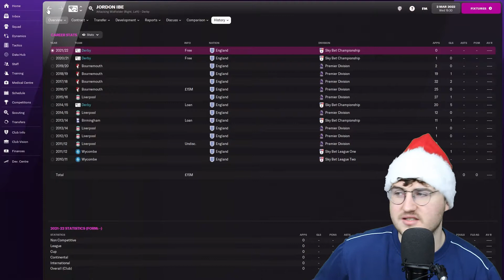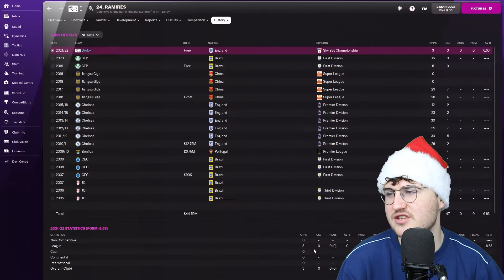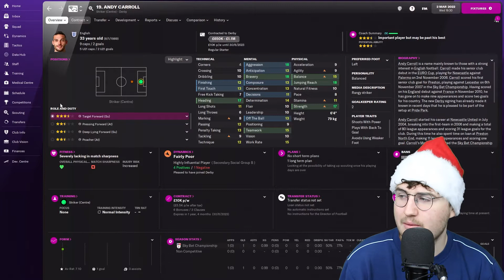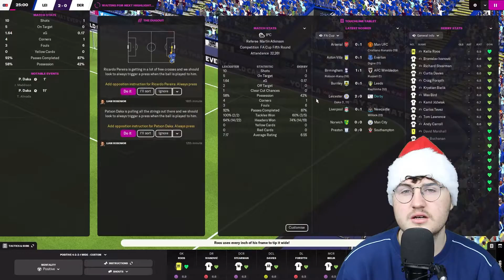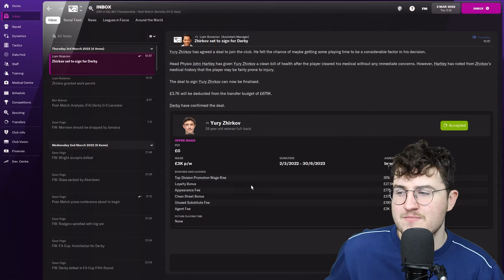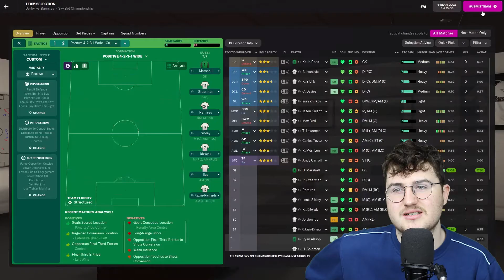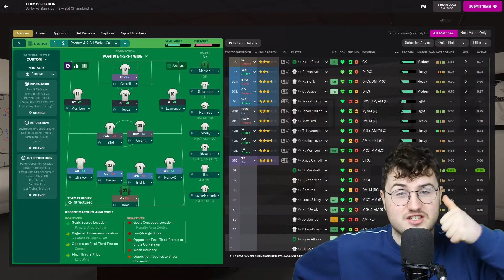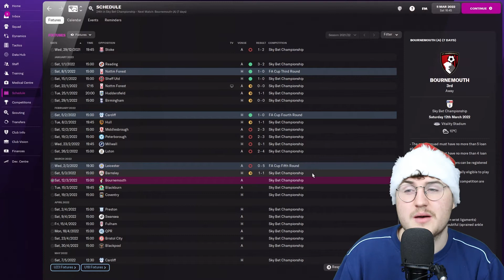I Turned Derby County Into an Old Folks Home | Football Manager 2022 Bottom at Christmas Let's Play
In this Football Manager 2022 Bottom at Christmas Lets Play - after The Rams were taken-over - I turned Derby County into an old folks home, signing some FM 22's best free agents.

Tune into this episode of my FM22 playthrough series to see Derby's pensioners in action vs Leicester City - with whom I also have a FM 2022 road to glory save running on the channel - in the English FA Cup, and against Barnsley in the Sky Bet Championship.

Why not SHARE it with a friend that may enjoy it too?

Or RETWEET this tweet to share my FM 2022 content with a wider audience

ABOUT CALUM:
The home of FM22 relegation rebuilds! I'm a young Football Manager creator from Aberdeen, Scotland. I've previously uploaded FM road to glory saves with The Dons and then Newcastle United, though I can often be found making terrible jokes instead... so make sure to scroll up and subscribe! However, during the FM 22 Beta I will be managing Leicester City, attempting to emulate their 2015/16 title winning squad - although I'm not quite Clayts, Lollujo, WorkTheSpace, DoctorBenjyFM or indeed Zealand, I am trying my best! I'll be trying my hand at more FM 2022 experiments too, with tactics and tutorial videos to come during Football Manager 2022! Also doing a "Bottom at Christmas" save with Derby County on FM2022.

About Red Tinted Glasses:
An Aberdeen Football Club based podcast, hosted by Glen Schreuder and Calum Wright. Not in direct association with AFC.

Derby County Football Manager 2022

Football Manager 2022 Episode Three

Football Manager 2022 Episode 3

Football Manager 2022 Ep 3